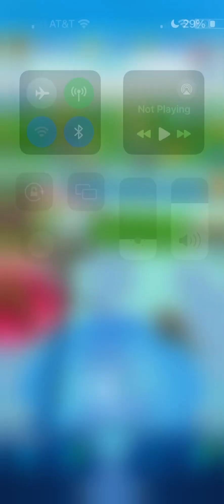My strong Mortem rex vs the heavy armor strike defeated!!!!!!!!!! [jurassic world alive]